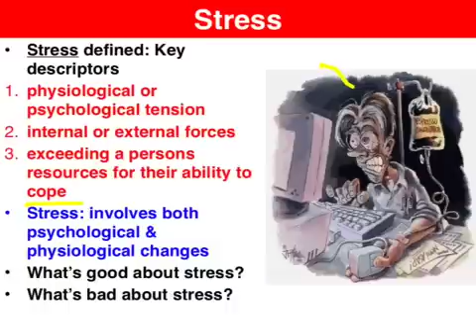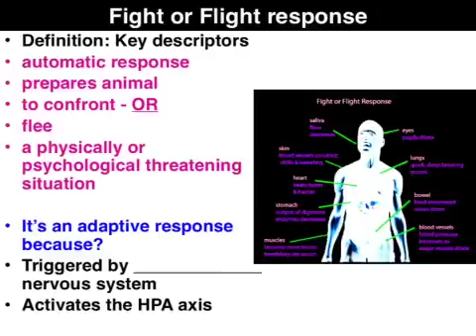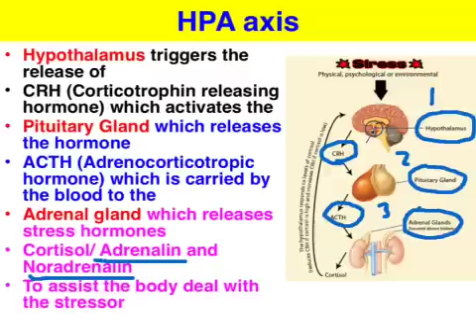Stress & the HPA axis - VCE Psychology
This clip covers key stress related concepts, including the HPA axis, fight-flight response & the role of cortisol in the stress response.